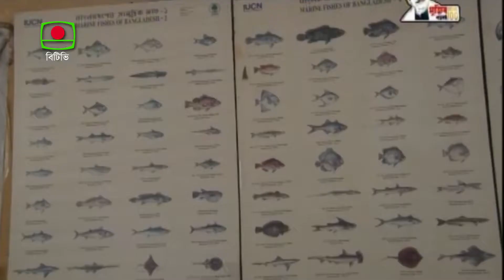fish week 2020 news pert 2। মৎস্য সপ্তাহ ২০২০ প্রতিবেদন পর্ব ২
মৎস্য সপ্তাহ ২০২০ উপলক্ষ্যে বিটিভিতে প্রচারিত তিন পর্বের প্রতিবেদনের ২য় পর্ব।